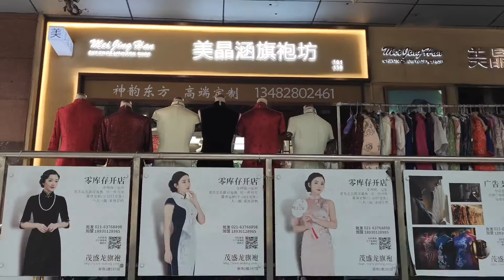跟着吴谨言穿旗袍